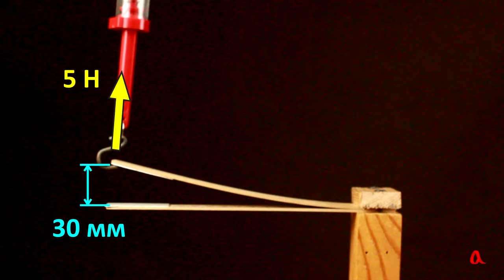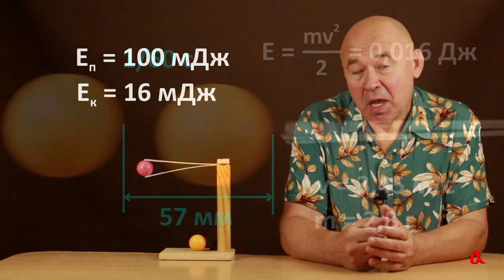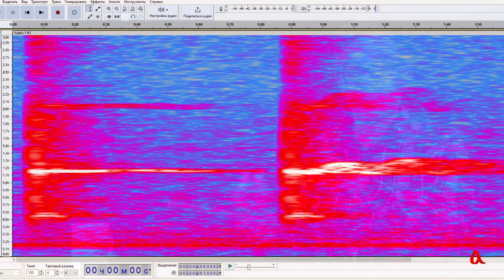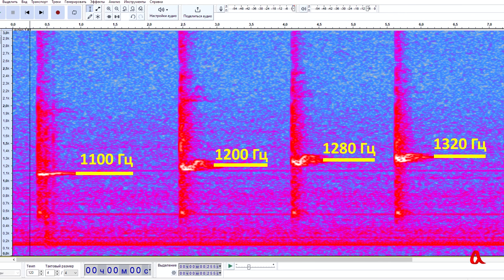Турнир юных физиков 2025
Начинается новый сезон Турнира юных физиков, и мы рассказываем о некоторых задачах этого года.

Ключевые слова: IYPT, ТЮФ.

Получить доступ к дополнительным материалам и поддержать нас можно в нашем телеграм-канале или сервисе Boosty